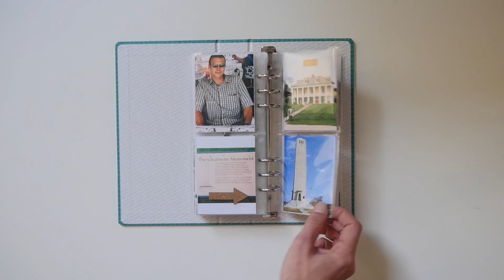VG New Orleans 2001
Supplies : Ali Edwards Design Inc